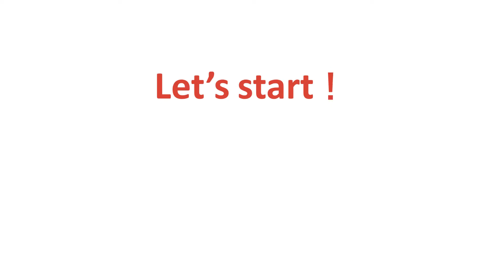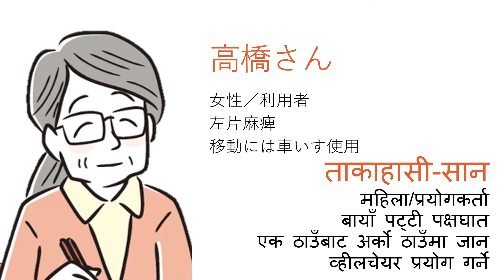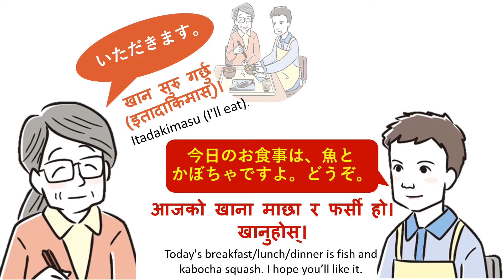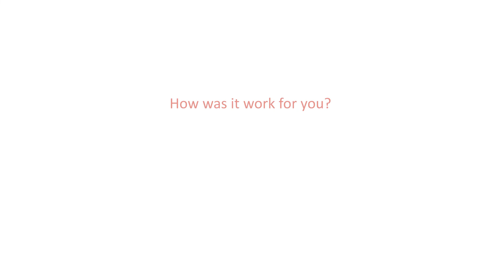Quick Basic Japanese for Caregiver | "Starting mealtime" in Nepali-English | Expression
0:00  Intro
0:29  Tips for learning
0:37  Lesson learning time
2:11  Review Time !!

In this video, you will learn the conversation relate to "Starting mealtime assistance" in Japanese for caregiver.

Then it’s time to start the lesson. Once sentences show up with 1st time for you to read and listen, 2nd time is karaoke for you to practice, 3rd time you will hear the sentences again. Then follows by Nepali-English the translation. For more efficiency, please try to use the tips of learning as much as you can.

The last part of the video is "Review Time". After you hear English translation you will have 3 seconds each for each sentence to recall your memory. I encourage you to practice this part too this would be helpful for your learning and for you to check how much you remember the expression.